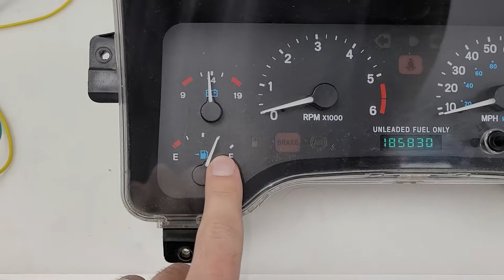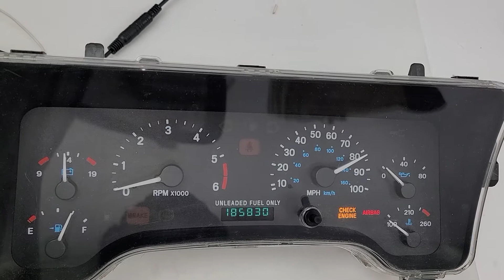Jeep Wrangler Gauge Cluster Speedometer Bench Test For No Communication / No Bus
Thank you for taking the time to watch my videos.

In this video I bench test a gauge cluster off a 1997 Jeep Wrangler 2.5L. The customer stated the none of his gauges work. So I did the factory built in sweep test by pushing the trip reset button and powering it on and all the gauges swept properly. After that I figured he must have a communication issue so I got a PCM off a 2000 Durango, which matched all the communication protocols, and wired it up to the cluster via the CCD BUS lines and it communicated everything to the cluster properly as shown in the video. I was feeding the resistance for the fuel and the vss signal to the PCM and it in turn communicated it to the cluster indicating that this cluster is good.